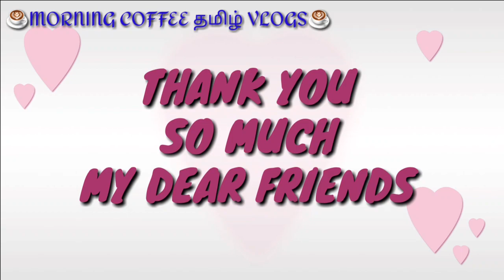SCOTLAND DAY 03 EVENING to DAY 04 AFTERNOON ||ISLE OF MULL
hi friends!!!
how r u all?..hope u all doing good..one small mistake pls bare with me..நீர் நாய் is otter and seal is கடல் நாய்...my mistake I told otter is கடல் நாய்...I'm really really sorry friends...😍😍😍
SCOTLAND DAY 03 VLOG